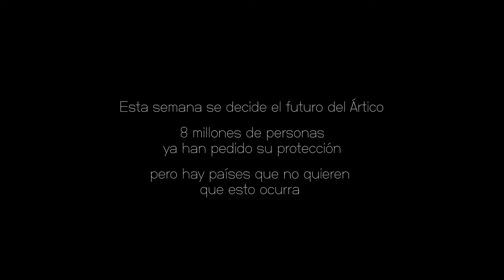MÚSICA PARA SALVAR EL ÁRTICO